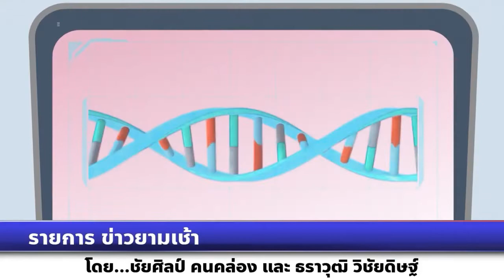รายการข่าวยามเช้า ปตท. - อินโนบิก - จุฬาฯ จับมือเตรียมผลิตนวัตกรรม “มณีแดง” ต้านเซลล์ชรา